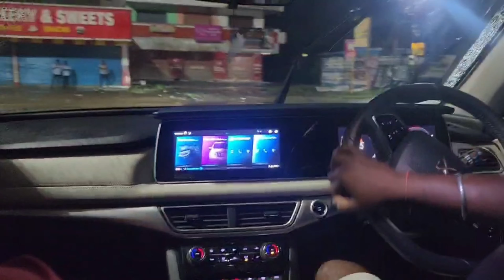October 17, 2024